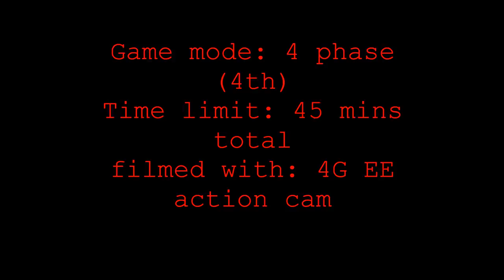part 3 - go hard or go home (the knee slide)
In this vid you get to see me do a bad slide n revive which led to me takeing a small chunk out of my left knee (its all fine but if you want to see how it is now then comment below)